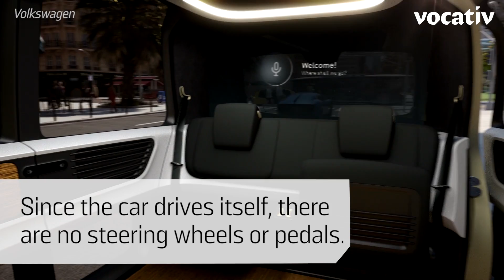Volkswagen Teases Vision Of The Driverless Future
Meet Sedric, a concept car with no steering wheel or pedals.